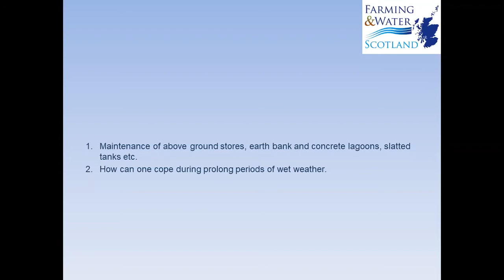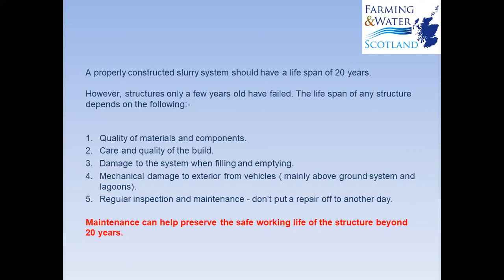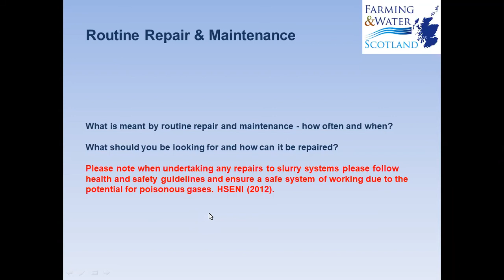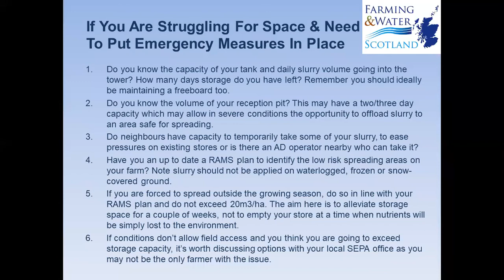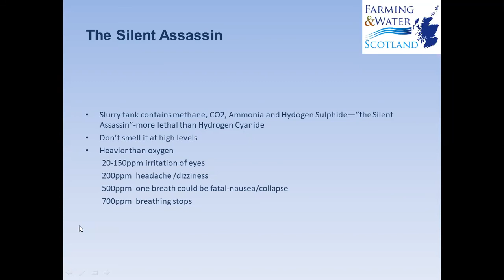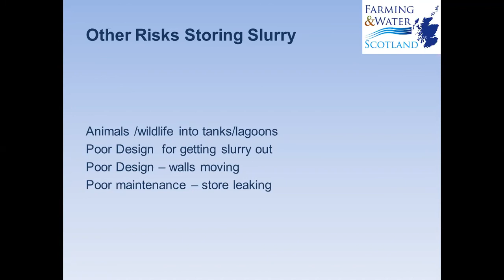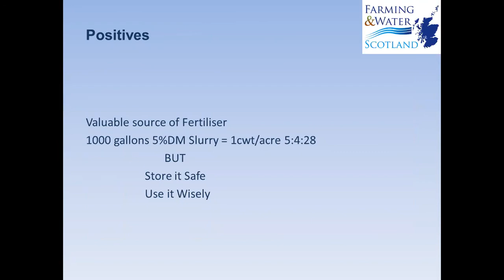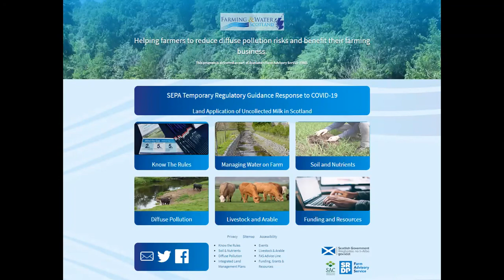Extending the working life of your slurry store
For slurry storage to be effective it must be effectively maintained. It is important that farmers and landowners are able to identify issues and know when and where to go for support. Even more important is that good farm safety practices are maintained to avoid tragic and unnecessary accidents that can and do result in death.

In this webinar, the third in a four part series Farming a Water Scotland invite you to join the discussion around slurry store maintenance and farm safety aimed at extending the working lives of our slurry storage and making sure that we similarly are kept in good running order.

Speakers
- Stephen Field, SEPA
- Farm Safety Spokesperson, NFUS